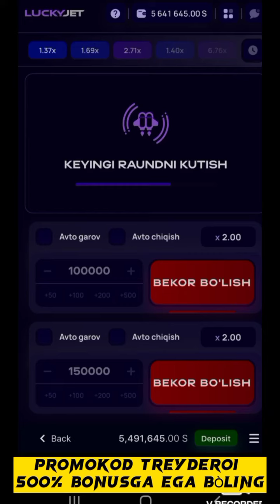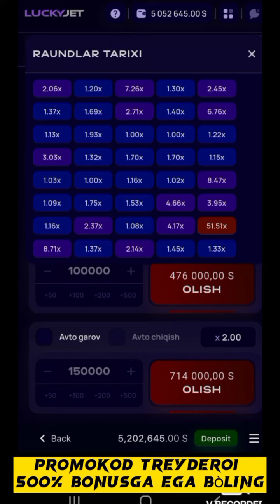ОЙИН ОЙНАБ КУНИГА ПУЛ ИШЛАШ // OYIN OYNAB PUL TOPISH 2024 // Aviator yok LUCKYJET 2024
PROMOKOD TREYDER01 BONUS UCHUN